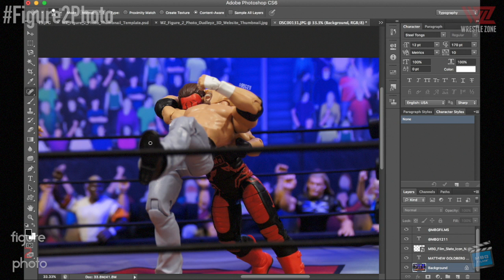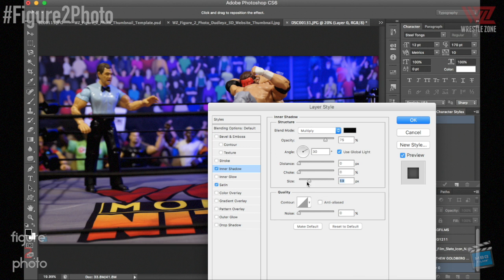Figure 2 Photo: DDP Diamond Cutters Sting On WCW Monday Nitro!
Our new episode of Figure 2 Photo features DDP's Diamond Cutter to Sting on WCW Monday Nitro!